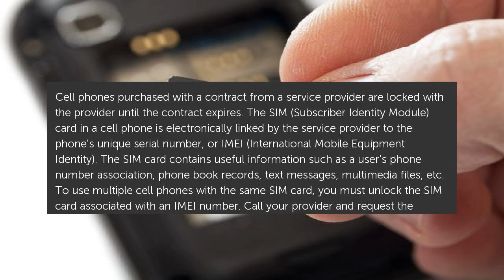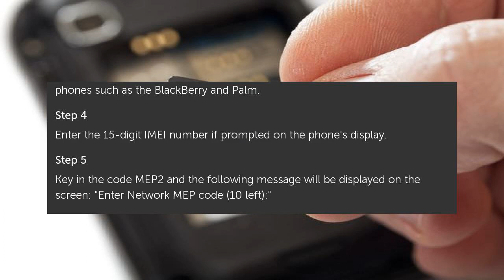How to Unlock a SIM Card With an IMEI Number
Cell phones purchased with a contract from a service provider are locked with the provider until the contract expires. The SIM (Subscriber Identity Module) card in a cell phone. How to Unlock a SIM Card With an IMEI Number